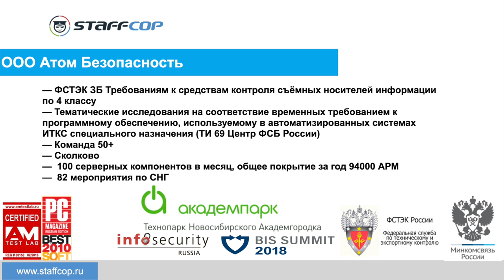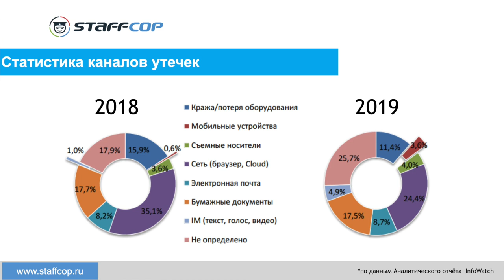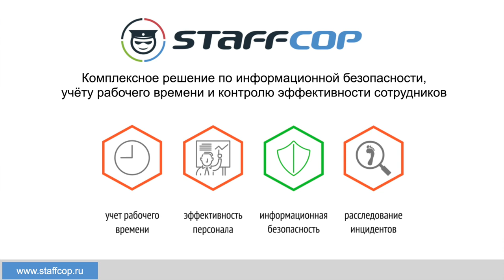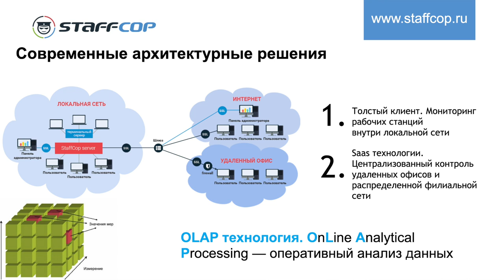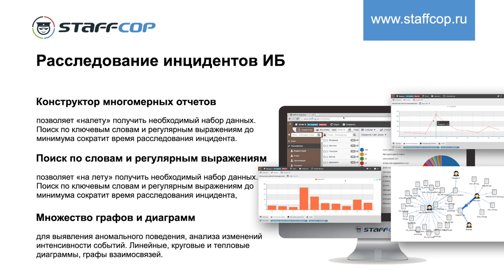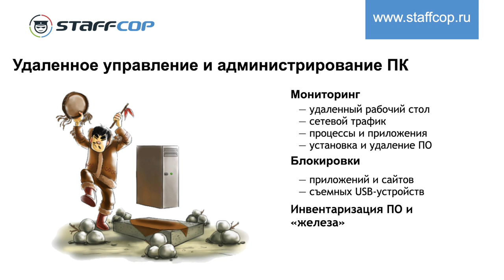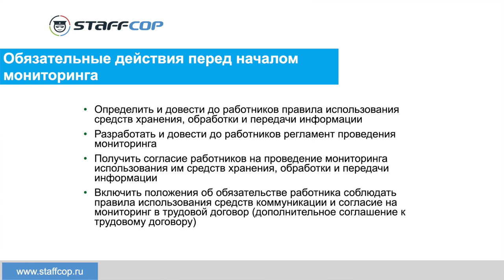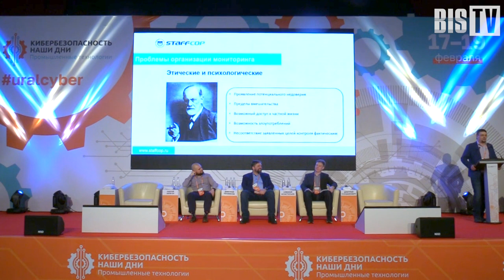Дмитрий КАНДЫБОВИЧ (StaffCop): Контроль сотрудников в ИС промышленного предприятия | BIS TV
Современные инструменты выявления недобросовестных сотрудников, а также юридическая и этическая сторона мониторинга работы подчинённых — в докладе руководителя ИБ-компании на форуме «Кибербезопасность — Наши дни».

Дмитрий Кандыбович, генеральный директор StaffCop (ООО «Атом Безопасность»), выступил на тематической сессии форума «Кибербезопасность — Наши дни. Промышленные технологии» с докладом, посвящённым техническим, юридическим и нравственным аспектам контроля сотрудников в информационной среде промышленного предприятия. Эксперт представил статистические данные и объяснил, что не только сторонние злоумышленники, но и собственные сотрудники могут представлять угрозу безопасности информации. Для контроля сотрудников на рабочем месте компания предлагает использовать комплексное решение StaffCop — Дмитрий Кандыбович рассказал об основных характеристиках и возможностях этого продукта.